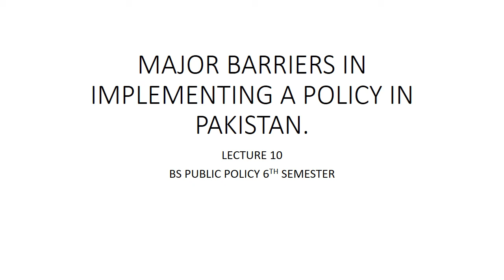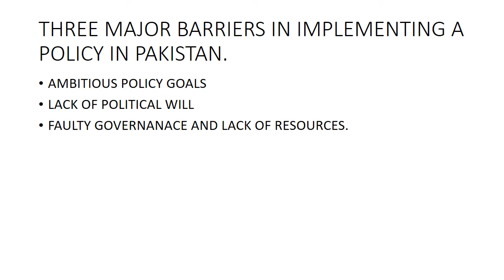MAJOR BARRIERS IN IMPLEMENTING A POLICY IN PAKISTAN 10th lecture bs pp 6th semester by MAHNOOR MALIK